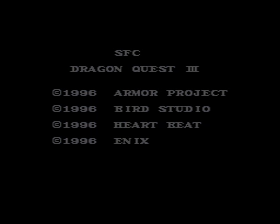Dragon Quest III SNES Ending